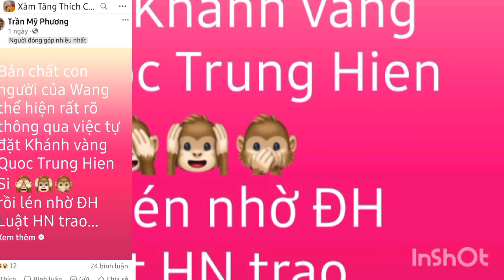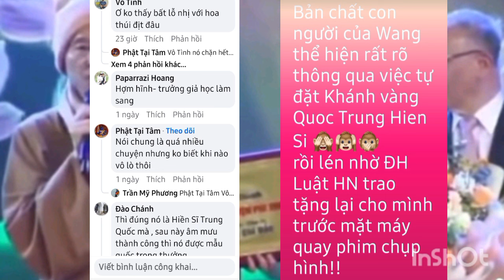Bất ngờ với hiện tượng làm phông bạc của ông Quang